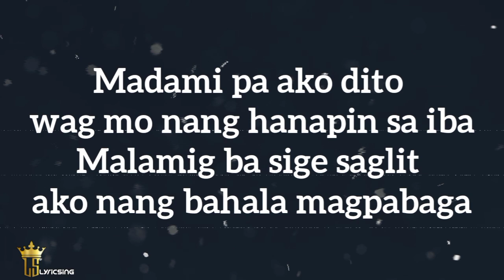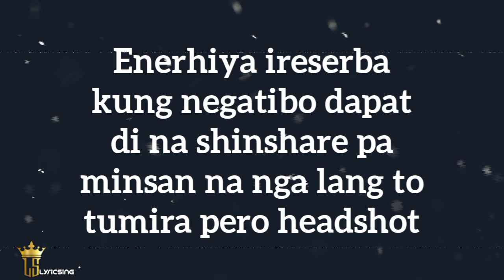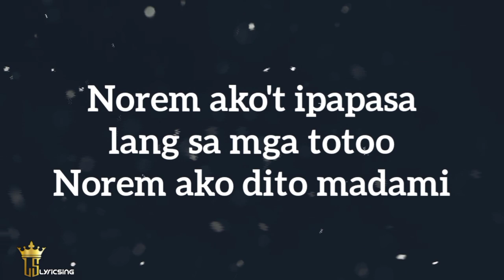Al james - PSG (lyrics)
LyricSing 🎧🎶

Lyrics:

Norem ako dito madami
Norem ako pero pansariling gamit ko lang to
Norem ako't ipapasa lang sa mga totoo
Norem ako dito

Madami pa ko dito wag mo nang hanapin sa iba
Malamig ba sige saglit ako nang bahala magpabaga
Kung gusto mo sa kalawakan pa tayo gumala
Oras na mag alaskwatro't mahabay nasa pang apat na
Dadalin kita sa paraiso
Para lang sa mga nasa bilog
Di ka pwede kung hindi ka namin nakasama zero
Pasensya na kung di mo maintindihan
Pinagdasal niyo pang mawalan e kaso lang

Dami naipasa sakin ng music
Maparespeto pera at hate
Pagod puyat nang ilang ulit
Nagpahinga't binago ang game
Wala munang bagong tropa just gang
Ingat lang marami diyan snake
Palit ko sa peace yung tropa kong fake
Iwas lang sa trip na nega mas safe
Enerhiya ireserba
Kung negatibo dapat di na shinshare pa
Minsan na nga lang to tumira pero headshot
Di pangkaraniwan aking letra
Mang gaya pag gusto nila bumenta haha
Pagkapasa pinaikot parang ipo ipo sagarin
Hanggang makarating ka ng ibang planeta
Repa no need pa gumet kase